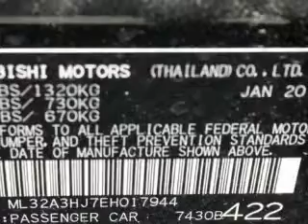2014 Mitsubishi Mirage - St. Petersburg FL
Year: 2014
Make: Mitsubishi
Model: Mirage
Trim: DE
Engine: 1.2 liter inline 3 cylinder 12 valve
Transmission: 5-Speed Manual
Color: Mystic Black
Mileage: 15
Address:
5326 34th St N